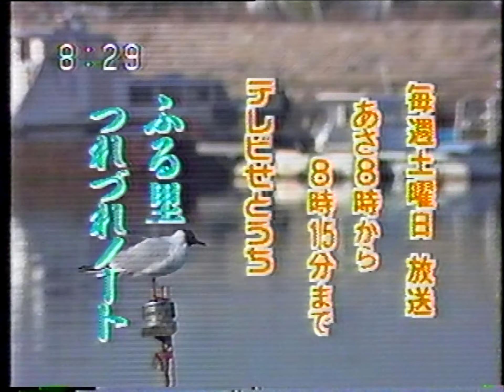【ローカルCM】岡山・香川／1989年・その４（映画・イベント告知系）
CM研究の資料としてupいたしました。こちらは平成元年の岡香地区で流れていたローカルCMより、映画CMやイベント募集＆告知系、放送局のキャンペーンCMなどを集めてみました。ラストにはオマケもありますよ。